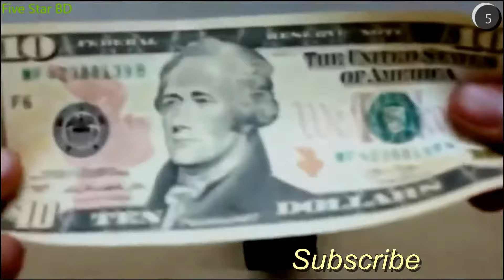Amazing Homemade Inventions 2018 Amazing Handmade Inventions At Home 2018 Five Star BD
Amazing Homemade Inventions 2018   Amazing Handmade Inventions At Home   2018   Five Star BD 2222222

Please Note : If you want to remove any video content.

Because we worked really hard to develop this channel.